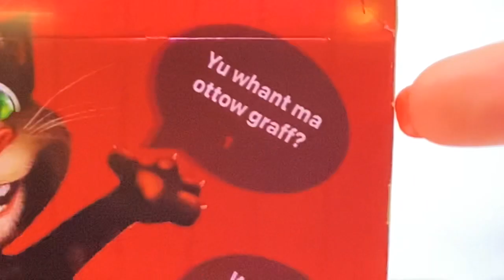Talking Tom after me